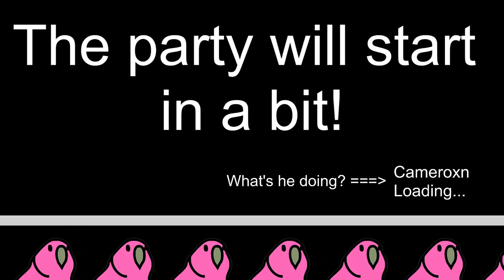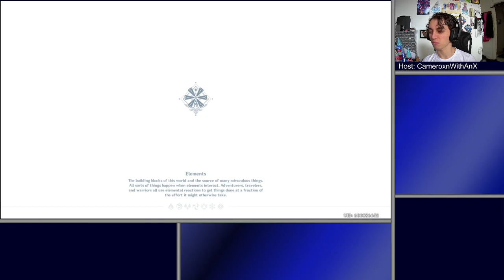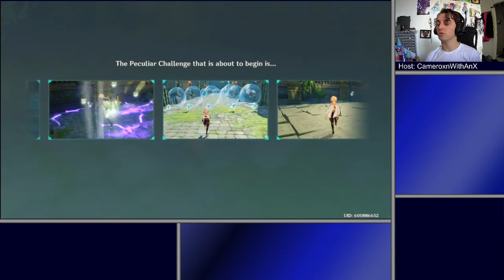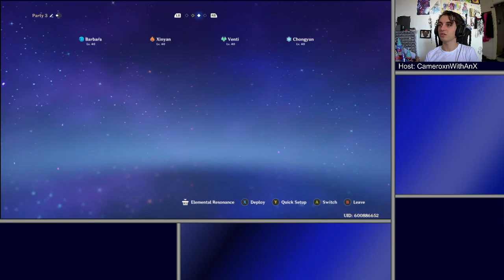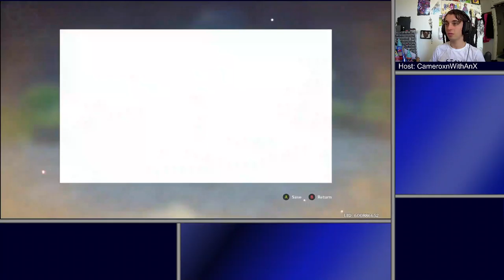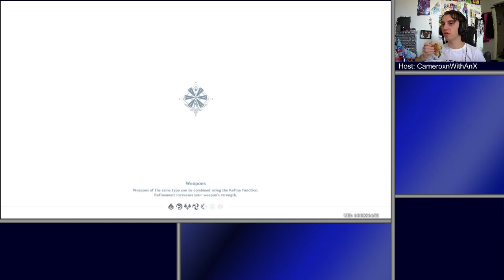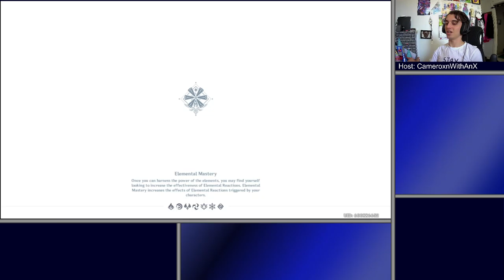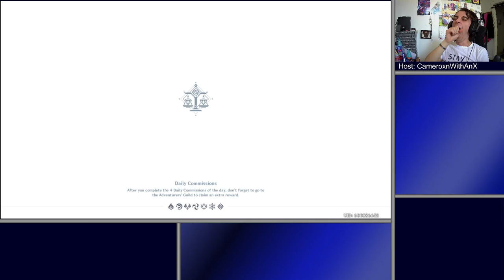Genshin Impact | Windblume to a Close, Back to Liyue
Good Monday morning to all (or at least yesterday's Monday). We're topping off the Windblume Festival festivities and then making our way back to Liyue to continue getting on these story quests.